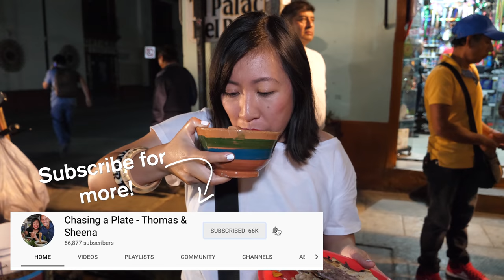MEXICAN STREET FOOD in Oaxaca, Mexico | Street side TLAYUDAS + in the KITCHEN for MOLE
Oaxaca is one of Mexico's culinary hotspots. The state's geography and indigenous cultures all play a part in its phenomenal food culture. This is the ULTIMATE Oaxacan street food tour- we cover all of the Oaxacan must eats and famous foods including tlayudas, tamales, mole, tetelas, memelas and more. We hope you enjoy this Oaxaca food tour!

What we ate and where we ate it:

1. Tamal from Tamales Mina, 20 de Noviembre 209, Centro, 68000 Oaxaca de Juárez, Oax. Open in the evenings from around 6:30pm onwards.

2. Tlayuda con tasajo and hot chocolate at Las Tlayudas de Mina y Bustamante, Bustamante 322, OAX_RE_BENITO JUAREZ, Centro, 68000 Ejido del Centro, Oax. Open from around 7:30pm onwards.

3. Memelita, tetela, de ese and tascalata (drink) at Itanoni, Av Belisario Domínguez 513, Reforma, 68050 Oaxaca de Juárez, Oax. Open Monday to Saturday 7:00am to 4:00pm and Sunday 7:00am to 2:00pm.

4. Mole negro and agua de fresca at Fonda Rosita, La Merced Market, Av. José María Morelos 1522A, RUTA INDEPENDENCIA, Centro, 68000 Ejido del Centro, Oax. Open 8:00am to 6:00pm.

5. Mole coloradito and agua de jamaica at Fonda Florecita, La Merced, Av. José María Morelos 1522A, RUTA INDEPENDENCIA, Centro, 68000 Ejido del Centro, Oax. Open Wednesday to Monday 8:00am to 6:00pm

*OUR GEAR*

* FOLLOW US*